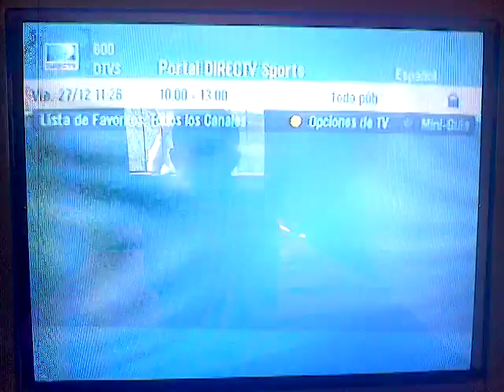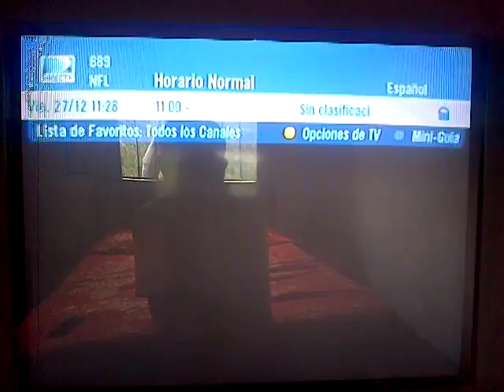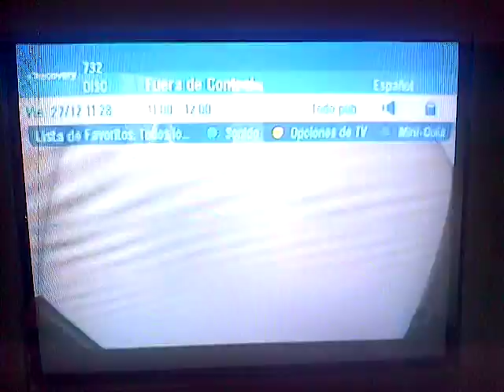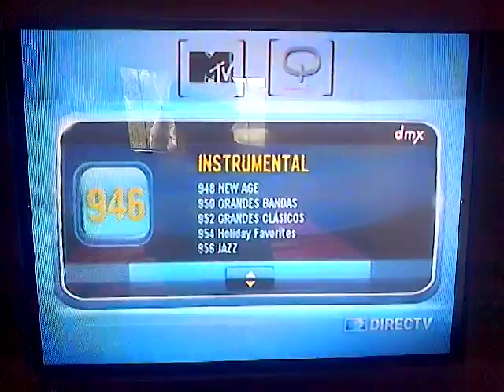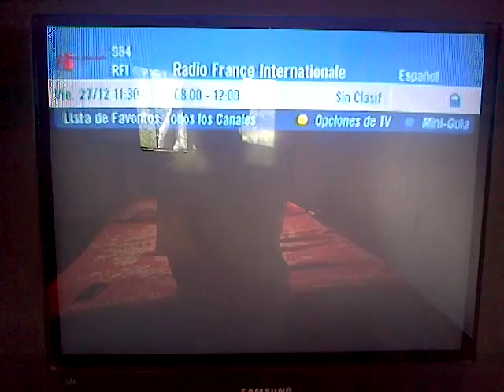Directv Colombia Plata Antiguo 27/12/13 P2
Segunda parte del zapping por el antiguo paquete Plata de DTV, el cual ya no está disponible para clientes nuevos. Canales deportivos, informativos, culturales, internacionales y emisoras. La única novedad en esta segunda parte es la activación del canal DirecTV Sports+.